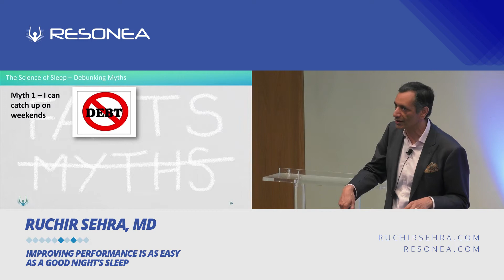Dr Sehra - Myths About Sleep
Have you ever missed a night of sleep and said, “I can catch up on the weekend”?

Unfortunately, there’s no such thing as a “sleep bank.” Hard science show that you can’t pay back your “sleep debt” even if you wanted to and that the effects of sleep are often irreversible.

Learn about this sleep myth in the video below and check out our webinar with our CEO Ruchir Sehra as he discusses the importance of sleep on June 4th.